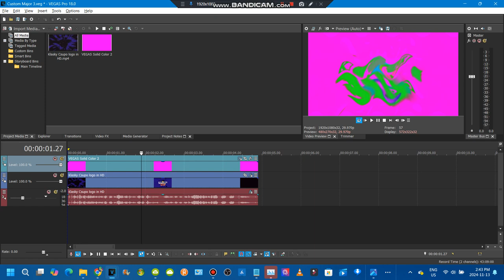How to make TKR's old custom major 3 in vegas pro